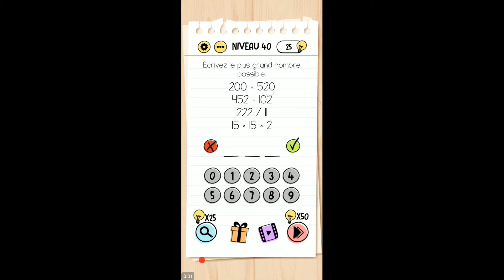TEST DU CERVEAU NIVEAU 31 32 33 34 35 36 37 38 39 40 RÉPONSES TEST DU CERVEAU PUZZLES RUSTIQUES À PI